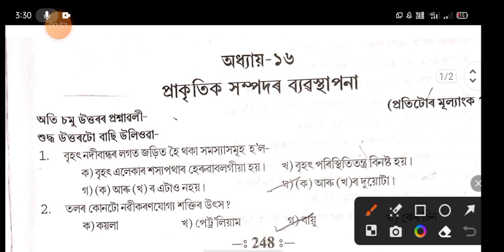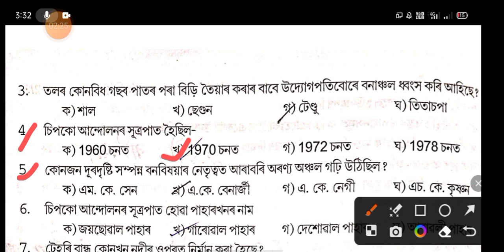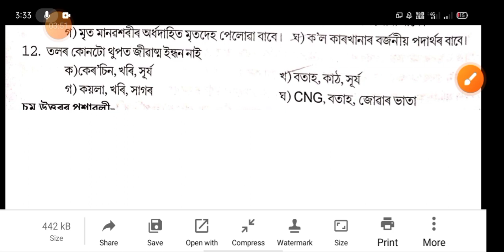Class 10 General science chapter 16 important questions and answers for HSLC 2023. Class X science.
General science chapter 6 important MCQ questions and answers for HSLC 2023. Important questions.

HSLC 2023 // General Science Most important MCQ questions and answers. // General science chapter 8.

General science chapter 7 all important MCQ questions and answers for HSLC 2023. General Science.

General Science chapter 5 all important MCQ questions and answers for HSLC 2023. Important question.

HSLC 2023 || General Science chapter 4 all important MCQ questions and answers.Hslc General science.100% Common MCQ for HSLC 2023. General Science Chapter 3 all important questions and answers.

HSLC General Science Chapter 2 all important MCQ |General Science Important MCQ question for hslc .

2023 HSLC General Sciences Important MCQ. ৰাসায়নিক বিক্ৰিয়া আৰু সমীকৰন ৰ Important MCQ.

General Science Most important MCQ questions and answers for 2023 HSLC. HSLC 2023 general science.
   Solve General science question paper.//2021 hslc general science question paper. General science impSolve General science question paper.

General Sciences Important MCQ for HSLC 2023. General science important questions and answers.
General science questions paper.
Important questions of general science .
Important questions and answers for HSLC 2023.
HSLC 2023 important questions and answers

Most important questions and answers for HSLC 2023 general science.
General science question
Important questions for general science.
HSLC important questions and answers 2023.

General science MCQ questions.
General science chapter 2.
General science important questions and answers for HSLC 2023.
One shot important questions and answers.

  General science chapter 3
  General science questions

class 10th important qestion paper
class 10th important question and answers
ক্লাছ 10th

Class x General science chapter 16.
Class 10 General science all. important MCQ questions and answers for HSLC 2023.
General science important questions and answers.